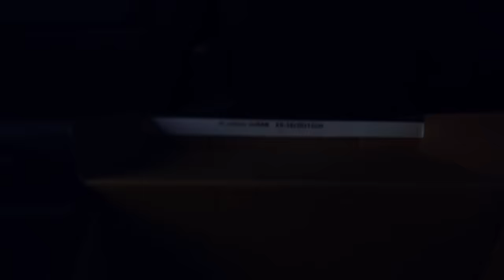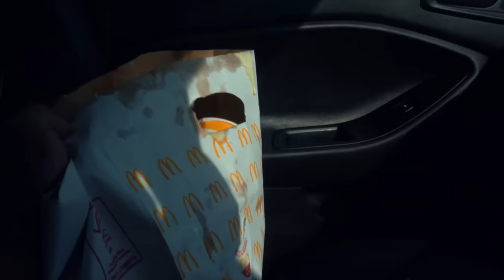LAST TO LEAVE THEIR CAR WINS | As Majita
Welcome back to As Majita's second video! This week, Thato Rampedi, Just Daddy G, Perceey ASF and Lebo Rampedi are taking on a car challenge where the last to leave their car wins. But there's a twist - they can send each other punishments and bring 5 items that will be taken away over time. Who will emerge victorious in this ultimate test of endurance and strategy? Tune in to find out!